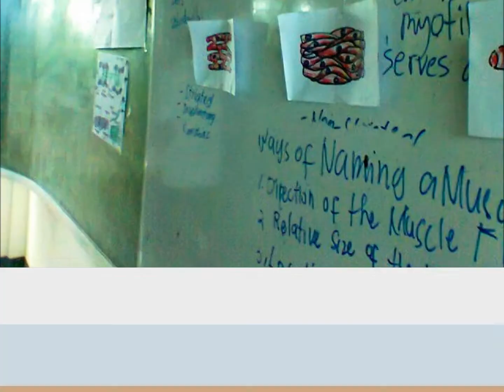Bio II days :)